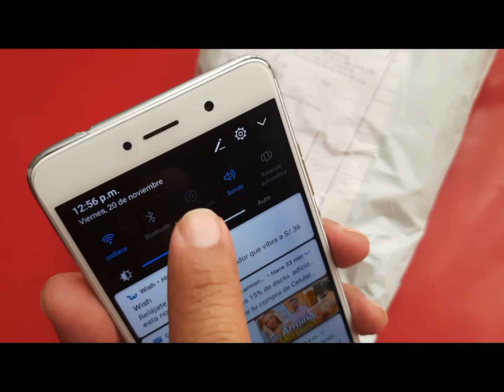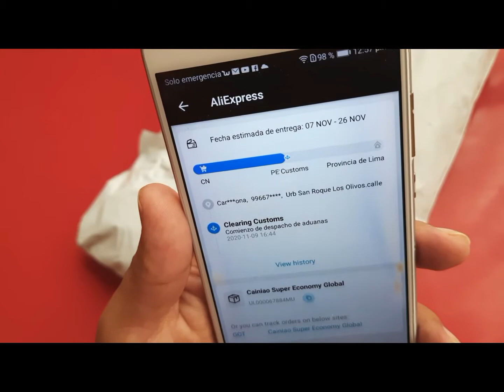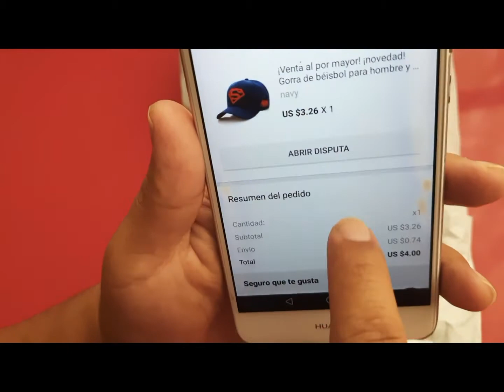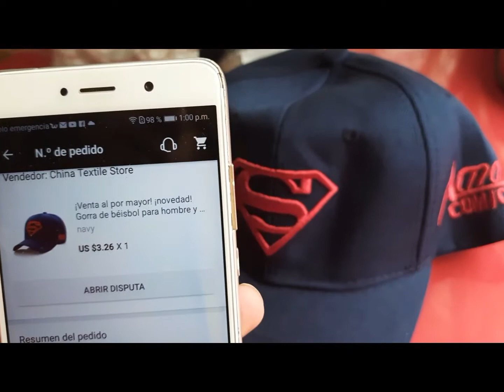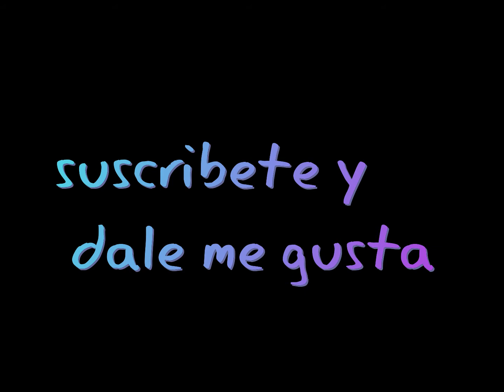MI COMPRA EN ALIEXPRESS LLEGO ANTES DE LO INDICADO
me tendría que llegar de acá dos meces pero lo trajeron ante pesar de la pandemia.. Ali Express si cumple